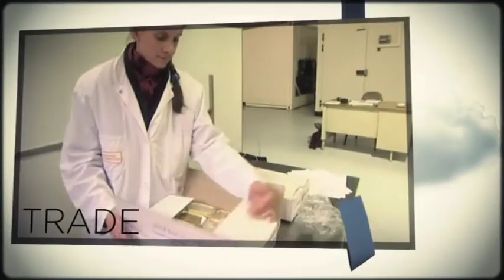SÁBHÁILTEACHT BHIA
This clip is part of a series of six videos aiming at raising public awareness about the diverse roles of veterinarians, not only in animal health and welfare, but also in public health and food safety. It was produced by the Directorate General for Health & Consumers of the European Commission and The World Organisation for Animal Health (OIE) on the occasion of the 2011 World Veterinary Year.